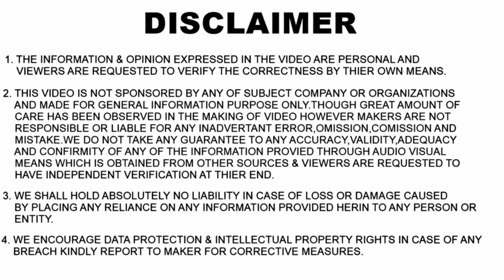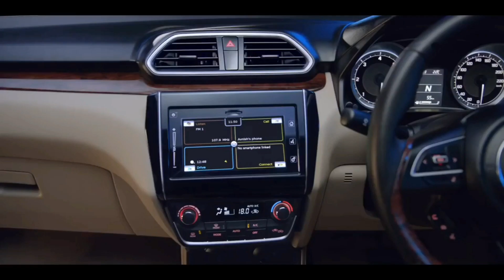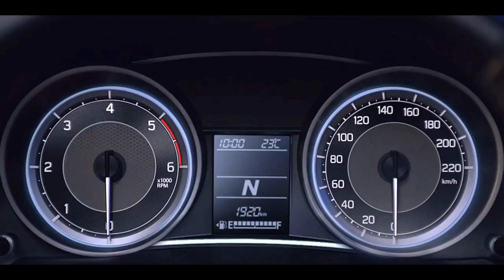Maruti Suzuki Dzire CNG Company Fitted Launch | Dzire Cng 2022 | Dzire Vxi Cng 2022 Model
Maruti Suzuki Dzire CNG Company Fitted Launch | Dzire Vxi 2022 | Dzire New model 2022

About Me ...
I am Gajnedra Rathore Form Raipur Pali Rajasthan